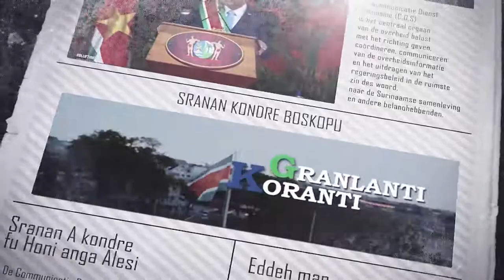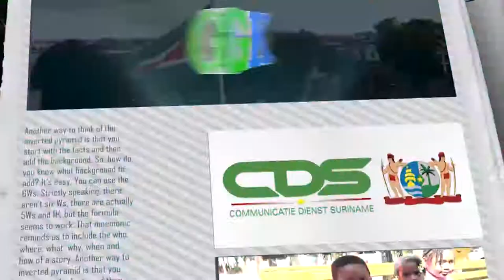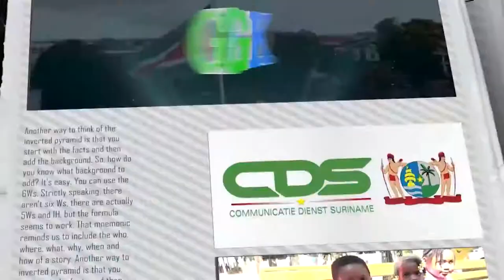𝔾ℝ𝔸ℕ𝕃𝔸ℕ𝕋𝕀 𝕂𝕆ℝ𝔸ℕ𝕋𝕀 (SARAMACCAANS), DD 30 NOVEMBER 2021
- Samenwerkingsovereenkomsten met UAE in behandeling
- Vijf primaire issues in Tripartiet Akkoord
- Aanpassing inreisbeleid noodzakelijk ter bescherming van Suriname